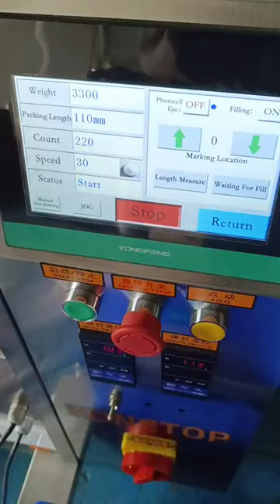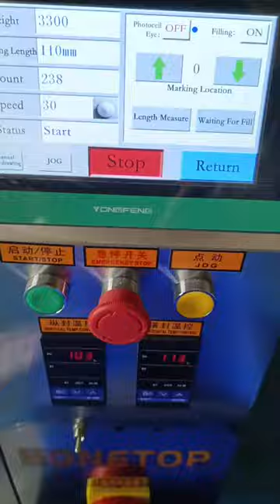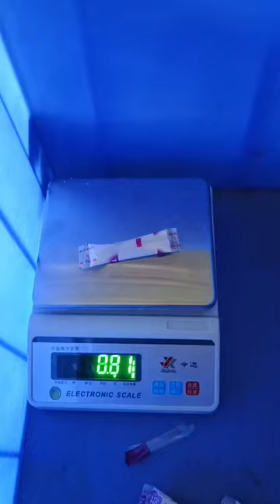5 grams powder packing machine is ready to ship to Kazakhstan